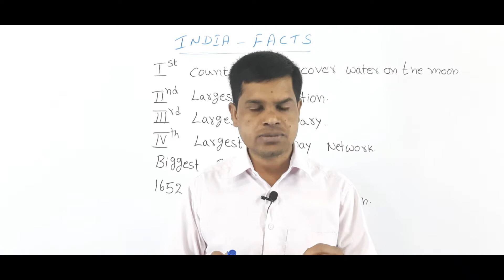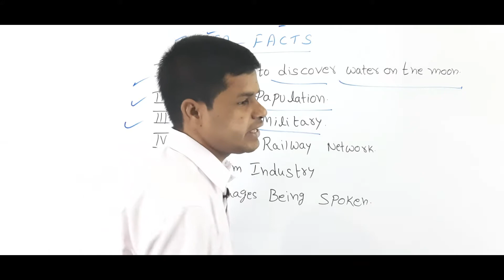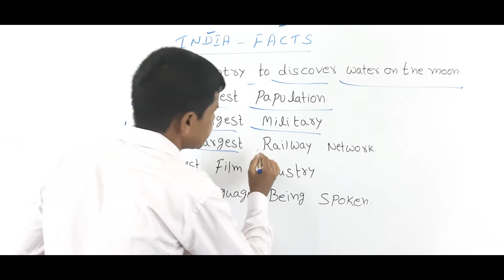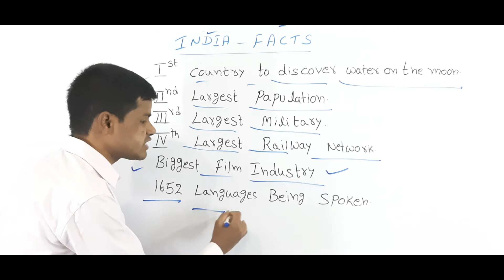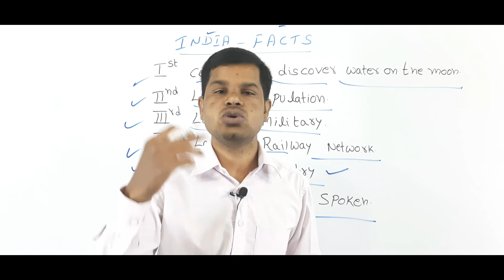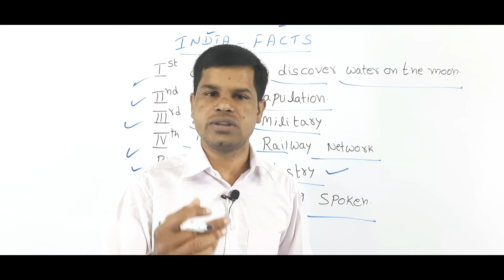India Facts..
Information of our great country..

It's useful bits for All Competitive exams..

And Some of GK related answers..

Hope this video watch till the end..

Syed Faruk..

win n win education

Image
By
Kona. Jagadeeswara Reddy.